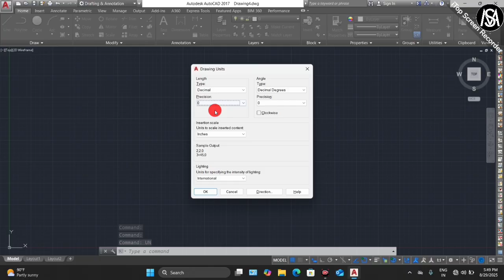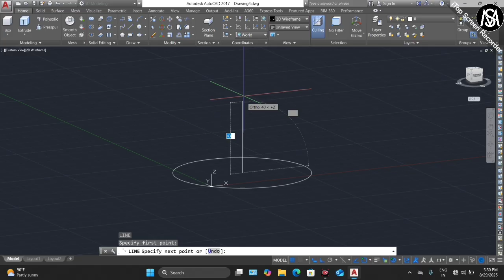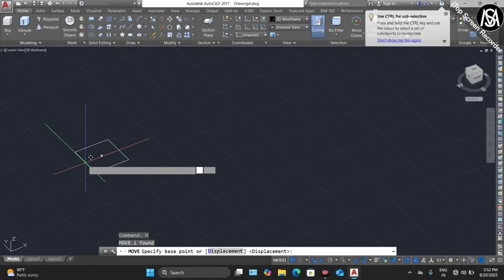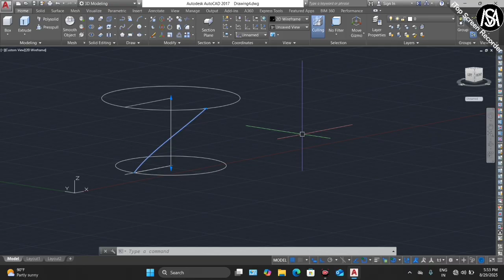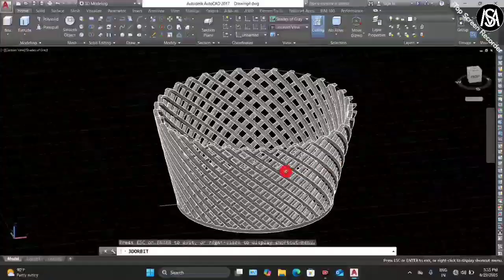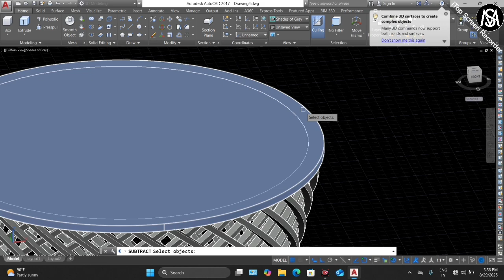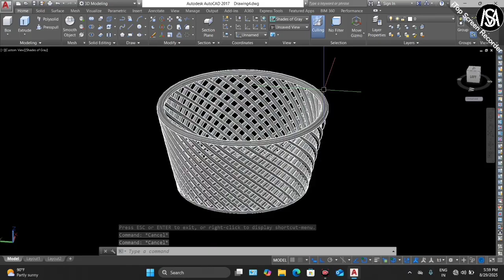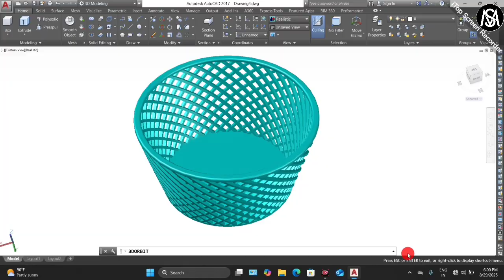AutoCAD 3D Basket Drawing | Step by Step Easy Tutorial for Beginners | Learn 3D Modeling in AutoCAD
Welcome to this AutoCAD 3D Tutorial, where we will learn how to draw a 3D Basket in AutoCAD step by step. This tutorial is specially designed for beginners, students, and professionals who want to practice and improve their 3D modeling skills in AutoCAD.

In this video, you will learn:
✔️ How to create a 3D Basket in AutoCAD
✔️ Step by step process of 3D modeling
✔️ Easy explanation of AutoCAD 3D commands
✔️ Perfect tutorial for Engineering, Mechanical, Civil & Architecture students
✔️ How to practice 3D objects for AutoCAD projects

AutoCAD is one of the most powerful tools used for 3D Design, Modeling, and Drafting. By learning this simple 3D Basket drawing, you will get a clear understanding of how to use 3D commands in AutoCAD. This video will guide you step by step so that even a beginner can create a professional-level 3D model.

This video helps you to:
👉 Understand the basics of 3D drawing in AutoCAD
👉 Learn 3D Modeling techniques easily
👉 Gain confidence in making engineering projects
👉 Improve your AutoCAD practice skills

✅ Mechanical Engineering Students
✅ Civil Engineering Students
✅ Architecture Students
✅ AutoCAD Beginners
✅ Anyone preparing for AutoCAD projects & practice exercises

🔹 Key Features of This Tutorial:

⭐ Beginner Friendly – Easy to Understand
⭐ Step by Step Explanation
⭐ Covers All Important AutoCAD 3D Tools
⭐ Useful for Engineering Drawing & Design
⭐ Practice Exercise for Students

📌 After Watching This Video, You Will Be Able To:

✔️ Create a 3D Basket model in AutoCAD
✔️ Use AutoCAD 3D commands effectively
✔️ Improve your 3D drawing & design skills
✔️ Work confidently on AutoCAD projects

🔹 Related AutoCAD 3D Tutorials on This Channel:

▶️ 3D Carriage Drawing in AutoCAD
▶️ 3D Dish Drawing in AutoCAD
▶️ 3D Ball Drawing in AutoCAD
▶️ Sectional Drawings in AutoCAD
▶️ Layout Plans in AutoCAD

If you want to learn more about AutoCAD 3D modeling and design, make sure to check out the playlist on this channel.